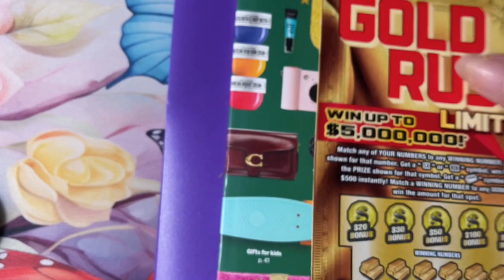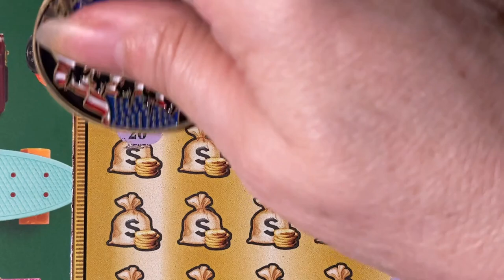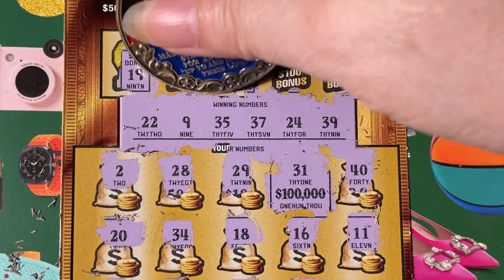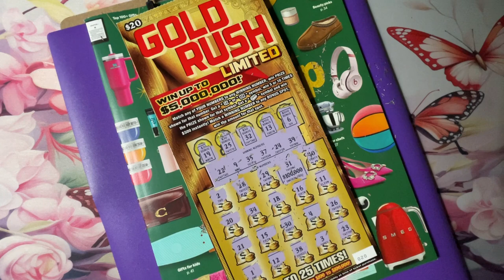Gold Rush LTD 20